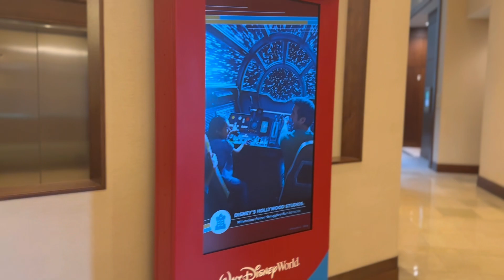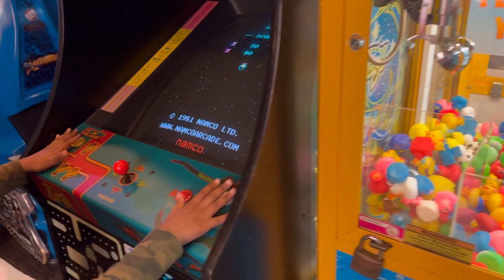FLORIDA TRIP | BUSY FOSTER MAMA w/ 4 | LIMB DIFFERENT | SUMMER FUN !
J Graham

COME WITH US TO FLORIDA !!

I am Jaleesa, an actress, model, mom, foster/adoptive mom with a limb difference. I have a 10 year old son Nick (Cowboy) and a 7 year old son Gabe (Mojo) .

LOVE YOU!!!